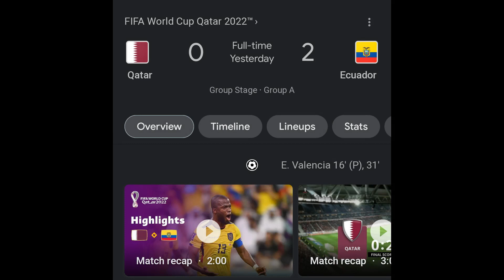Matchday 1 Reaction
How it was watching the opening day of the world cup.